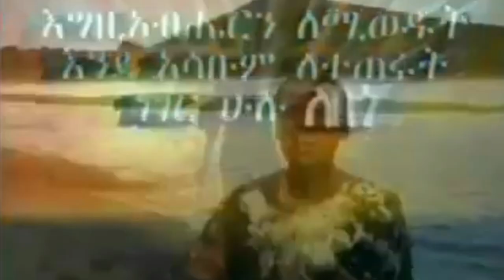Temesgen Markos - Neger Hulu Lebego New Hulu (ነገር ሁሉ ለበጎ ነው ሁሉ)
እግዚአብሔርን ለሚወዱት እንደ አሳቡም ለተጠሩት ነገር ሁሉ ለበጎ እንዲደረግ እናውቃለን
ሮሜ 8፥28

ላታደርግ ላትፈፅም
ተመስገን ማርቆስ
ቁጥር 1 ቪሲዲ
1999 ዓ.ም / 2007

ሙሉ ቪዲዮ

 • Temesgen Markos "...

 • Temesgen Markos   Temesgen Markos
ተመስገን ማርቆስ ቁጥር 1 ቁጥር 2 ቁጥር 3 እና ኮሌክሽን

1. ነጋ ለሊቱ (Nega Lelitu)
2. አንተ ለኔ መልካም ነህ (Ante Lene Melkam Neh)
3. ኢየሱስ ቤቴ ሲገባ (Eyesus Bete Sigeba)
4. ዞር በል አንተ ክፉ (Zor Bel Ante Kifu)
5. ላታደርግ ላትፈፅም (Lataderg Latfetsem)
6. ነገር ሁሉ ለበጎ ነው ሁሉ (Neger Hulu Lebego New Hulu)
7. እኔስ ተስፋ አለኝ (Enes Tesfa Alegn)
8. የኔ ጌታ አንተ ባትረዳኝ ኖሮ (Yene Geta Ante Batredagn Noro)
9. ኃይል አለ (Hail Ale)
10. ተነስ አንተ ትውልድ (Tenes Ante Tewled)

ሌሎች የድሮ መዝሙሮችን ለመመልከት

 • ቆየት ያሉ መዝሙሮች / ዝማ...   ቆየት ያሉ መዝሙሮች / ዝማሬዎች ከ90ዎች ጀምሮ እስከ 2000 ዓ.ም / Old Songs From The 90s Till 2000 E.C.
አውታሩ ከበደ ፣ አስፋው መለሰ ፣ እንዳለ ወልደጊዮርጊስ ፣ ፓስተር ካሳሁን ለማ ፣ ፓስተር ዳዊት ሞላልኝ ፣ ምህረት ኢተፋ ፣ ተመስገን ማርቆስ ፣ መስፍን ጉቱ እና ሌሎችም